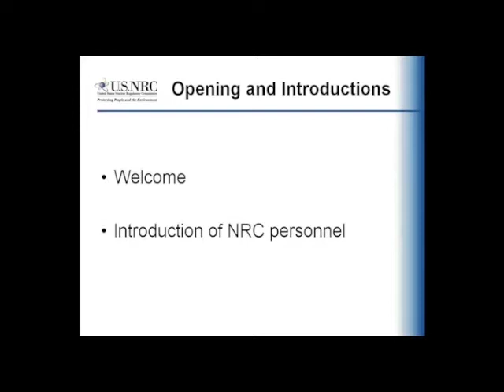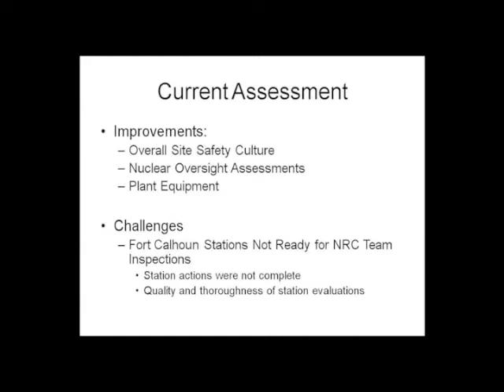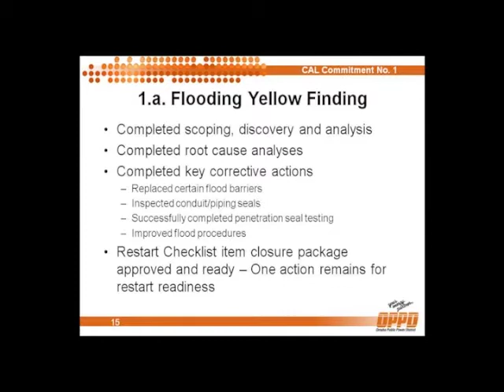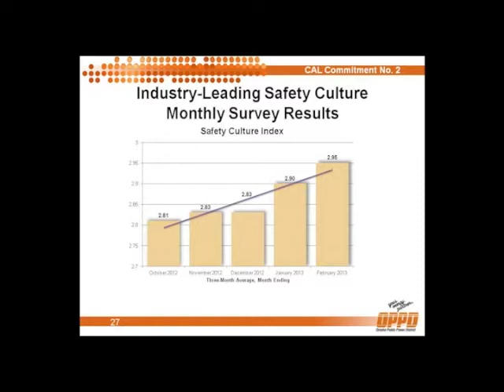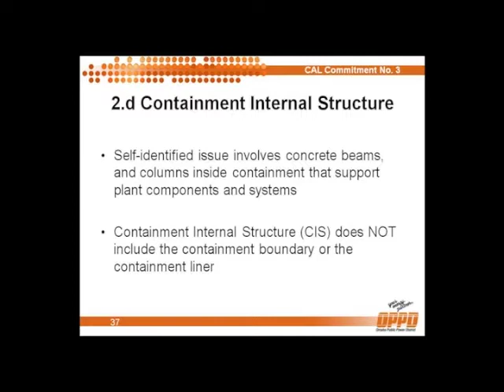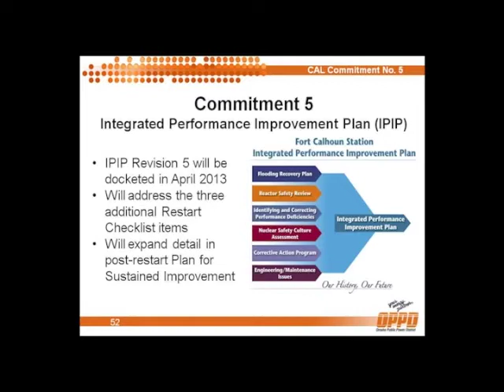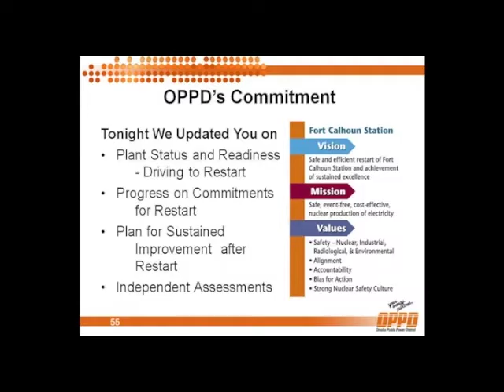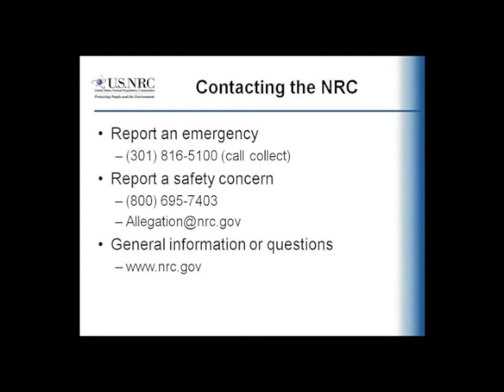NRC-OPPD Public Meeting March 2013, Fort Calhoun Nuclear Power Plant.